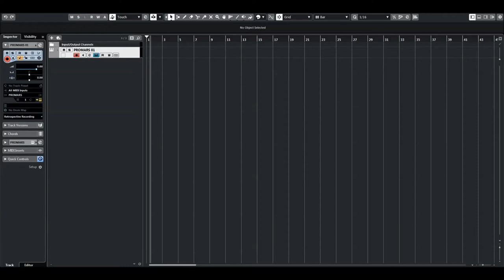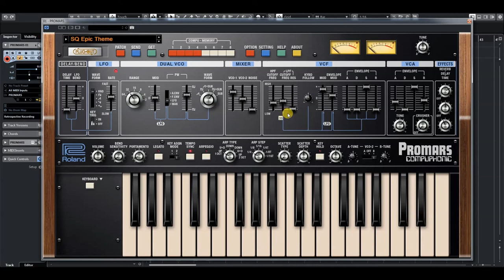Roland Cloud | PROMARS | Future Funk patches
Visionary funk patches for the PROMARS Software Synthesizer by sound designer J. Scott G.
Get down on it with PROMARS Future Funk by top sound designer J. Scott G., a fresh patch collection for Roland’s ACB recreation of the PROMARS monosynth.

Whether channeling the classics or hitching a ride on spaceship funk, these blistering leads and rumbling basses will shake your groove thing all night long. Blast off with this visionary collection by J. Scott G.

Download  PROMARS Future Funk today—available with Roland Cloud Ultimate  and Pro  memberships  or a Lifetime Key purchase.

The Promars:
The PROMARS Software Synthesizer is a complete reproduction of the rare and powerful PROMARS synthesizer first released in 1979.

Designed first as a "kid brother" to the JUPITER-4, the Roland PROMARS Compuphonic Synthesizer married the stability and flexibility of microprocessor control with the awesome sound of analog. The result was a synth that offered incredible punch (2 oscillators per voice and a great-sounding filter) and outstanding stage presence (10 Preset and 10 User Patches- one of the first with memory!).

While today we take programmability for granted, the inspiring sound of the PROMARS could only have returned through the power of ACB, and is now available as an incredibly-fun software synthesizer on Roland Cloud!

* Perfect replica of rare PROMARS COMPUPHONIC synthesizer
* ACB provides the rich, warm vintage tone of the original
* Two VCOs plus two sub-oscillators per voice
* Fast envelopes and filters with classic Roland character
* VST, AU and PLUG-OUT compatible

The original PROMARS was a sibling of the legendary JUPITER-4, and is often thought of as simply a monophonic version. But the PROMARS was more than that. While the JUPITER-4 had one VCO and one sub-OSC per voice, the PROMARS had two of each.

With the new PROMARS PLUG-OUT Synthesizer, the sound of this rare, vintage instrument is perfectly reproduced with Analog Circuit Behavior (ACB) technology. ACB faithfully captures the sound and feel of our most revered classics, using original design specs, and a detailed, part-by-part analysis of each analog circuit. While the sound and behavior is reproduced with total accuracy, we couldn't help but improve a few things in this new version. The VCOs have increased range settings, the LFO has a “Random” waveform setting, and the Noise and and Pulse Width sections have full range control of those parameters. And like our other PLUG-OUT synths, the PROMARS has great-sounding effects and an advanced arpeggiator section.

The Roland Cloud:
Use over 50 Roland virtual instruments. Embrace the future with ZENOLOGY. Share your sounds across software and hardware with the ZEN-Core Synthesis System. And keep your music fresh with genre-specific patches, patterns, and sound packs. Over 50 Roland virtual instruments containing the DNA of modern music.

A choice of membership, Including free. As well as a free Roland Account, Roland Cloud offers three paid membership levels: Core, Pro, and Ultimate. Pick a plan and supercharge your sound.